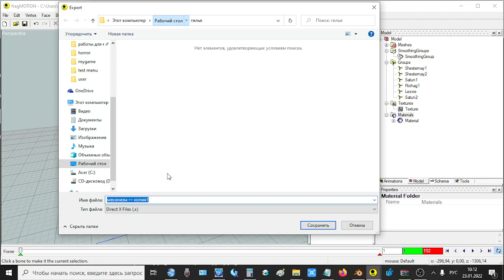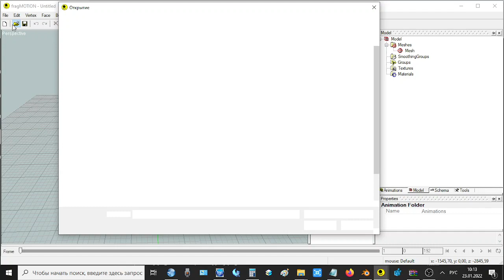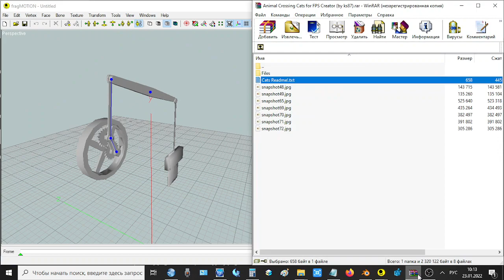проблема экспорта в формат directX в Fragmotion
проблема экспорта в формат directX в Fragmotion, при сохраненной модели в формат .Х, в новом файле открывается пустое окно, решение: удалить все группы, материалы, текстуры